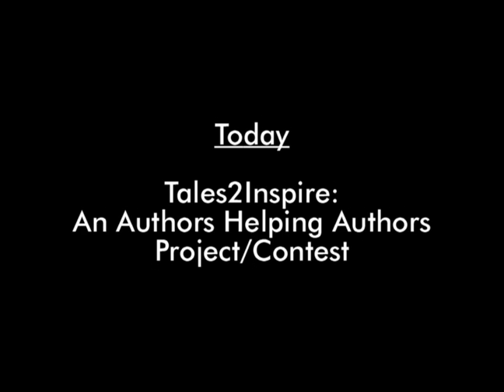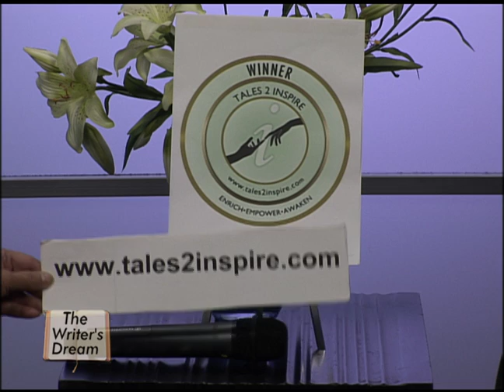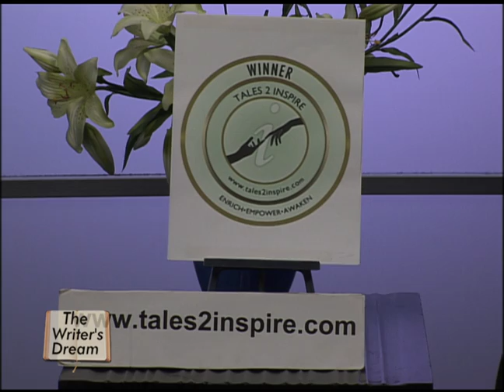Writer's Dream Special Show - Tales 2 Inspire Part 1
Author Lois W. Stern - Tales to Inspire - Part 1